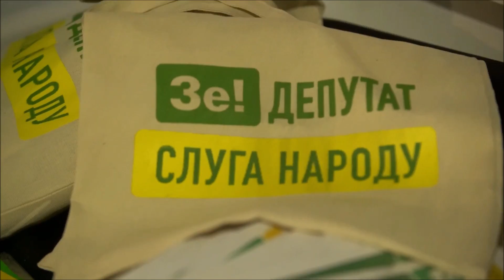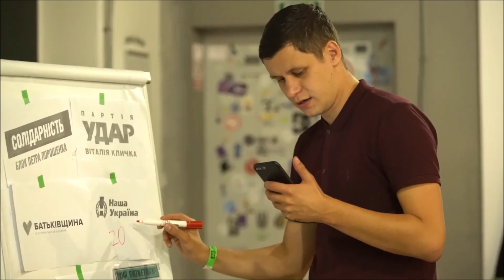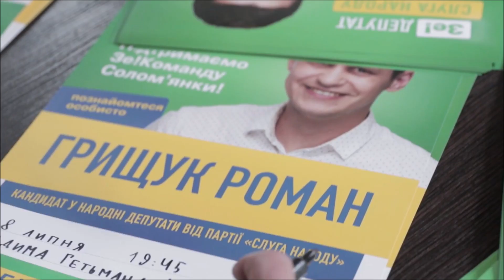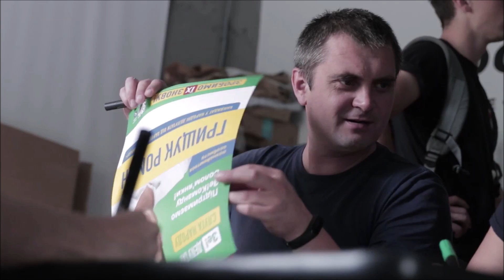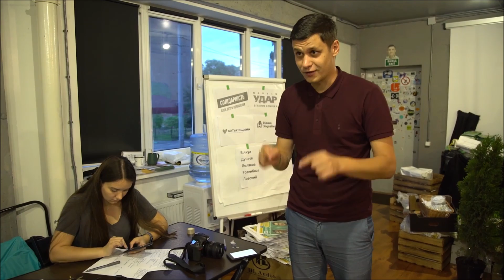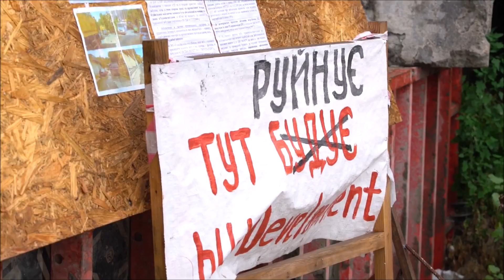СРОЧНО! Студентов лишают права голоса + Флешмоб от Слуги Народа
Кандидаты в депутаты от партии "Слуга народа" по Киеву: Роман Грищук, Богдан Яременко и Александр Юрченко.

Предвыборная гонка в разгаре. Киевские мажоритарщики рассказали, что мотивировало их пойти в депутаты, как они противостоят своим противникам и что первое сделают, когда станут депутатами.